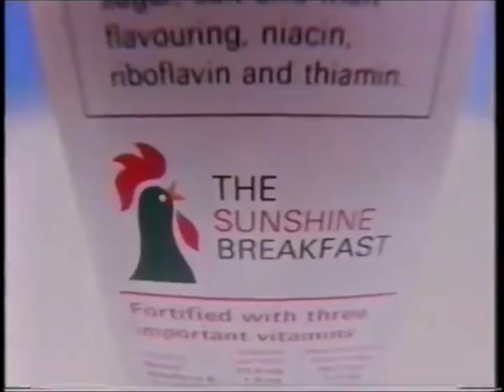Kelloggs Corn Flakes Advert 1978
Kelloggs Corn Flakes Advert from the Summer of 1978.